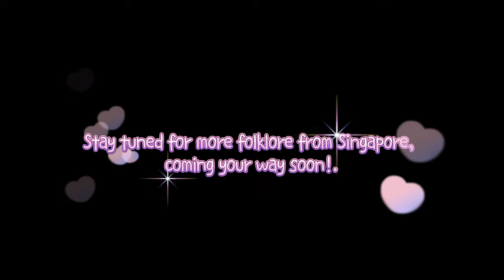Singapore Myths and Legends - The Folklore of Redhill | English version [小毅世界]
Once upon a time, in the land of Singapura, the village was facing a terrible crisis. The sea was infested with a strange species of fish called swordfish that had never been seen before in this region. These swordfish were incredibly fast and deadly, attacking anyone who dared to venture out to sea, and those relaxing by the shore and striking them with their sharp, deadly bills. The villagers who depended on fishing for survival were left helpless, unable to go out to sea, and even those who stayed near the shore were not safe from the swordfish attacks.

Desperate for a solution, the villagers went to seek the help of the Raja of Singapura, Paduka Sri Maharaja. The Raja ordered his troops to go down to the water and try to kill all the swordfish to protect his people. But despite their best efforts, the swordfish were too fast and too deadly, and the soldiers were either killed or seriously wounded.

Just when all hope seemed lost, a young boy stepped forward with a brilliant idea. He suggested using the banana tree trunks to form a wall at the shoreline. The soldiers could stand near the shore and kill the swordfishes that were stuck in the tree trunks when the swordfish attacked. The Raja was impressed by the boy's cleverness, and he ordered the villagers to cut down as many banana trees as possible to build the wall when the tide was low.

The next day, the villagers and soldiers stood behind the banana tree wall and waited for the swordfish to attack. When the swordfish charged towards the villages and soldiers, they are stuck in the tree trunks as the boy expected, the soldiers and villagers quickly charged forward and killed them all.

The village celebrated their victory with a grand feast, and the boy who had saved them all was hailed as a hero. But there was one person who was not pleased with the boy's success. The Raja of Singapura, Paduka Sri Maharaja, is jealous of the boy's intelligence and popularity and afraid that the people might think the boy is more worthy of the throne when he grows up so he decided to get rid of him.

On the same night, under cover of darkness, Raja's men crept up to the boy's house on top of the hill and murdered him. His blood spilled onto the ground covering the hill in red. That is how Bukit Merah or Red Hill got his name. If you're planning a visit to Singapore, make sure to take the MRT to Redhill station, which is the only station painted in a beautiful pastel pink color. Tanjong Pagar, where the banana trunk wall stands, was formerly a fishing village situated along the shoreline.

This is the tale of the folklore that explains the origins of the name Redhill.